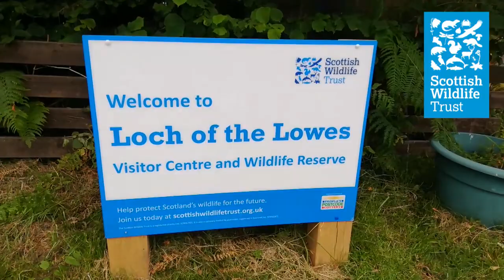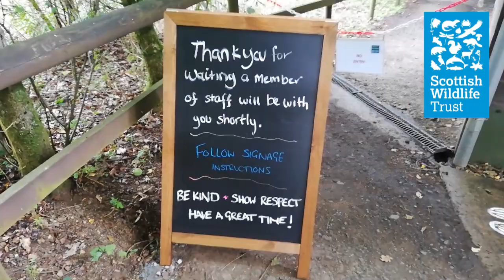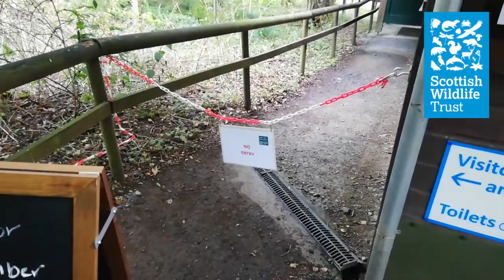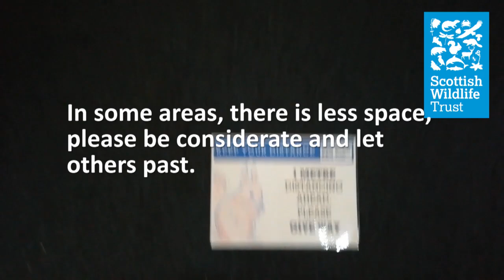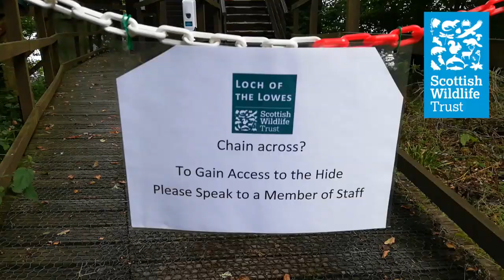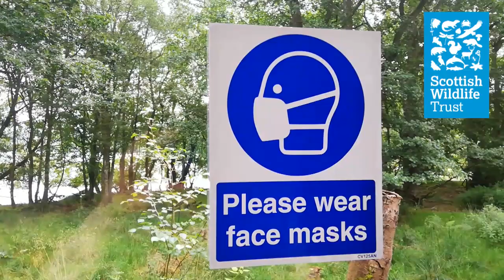We're Good to Go at Loch of the Lowes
We've made lots of changes to how the Visitor Centre operates to ensure that public, staff and volunteers are as safe as possible. These have been done in compliance with Scottish Government and Tourism industry guidelines.
Advance online booking is now required.